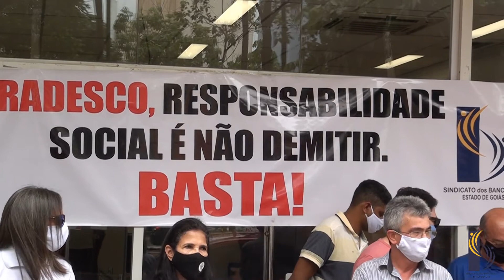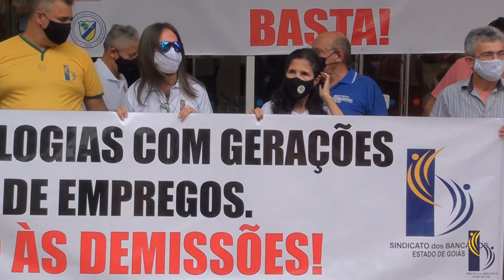Protesto contra demissões no Bradesco 28 10 2020